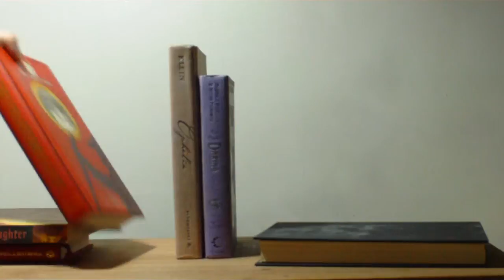The Book Club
Film157
Production Design class under Ma'am Sari Dalena